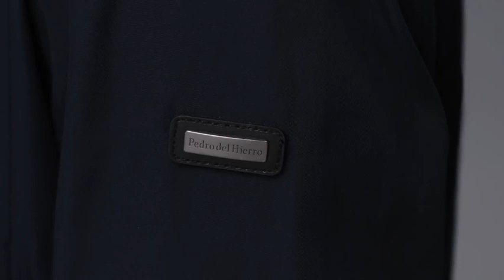Josh Upshaw and Bette Franke for Pedro del Hierro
Models Josh Upshaw and Bette Franke star in a travel story for Pedro del Hierro.